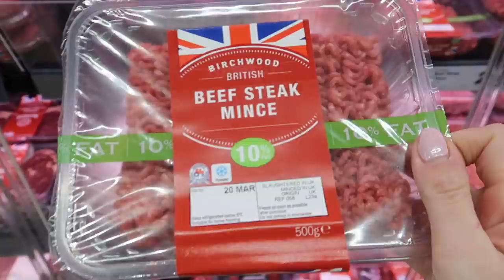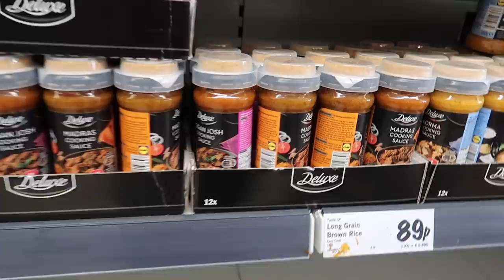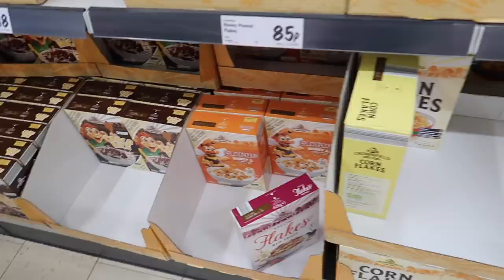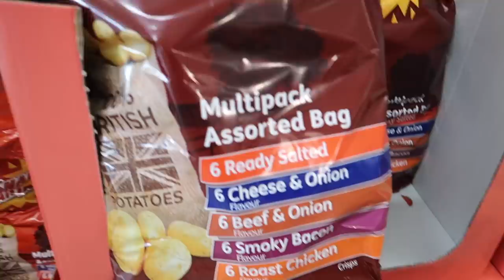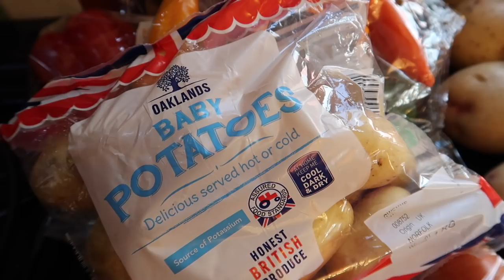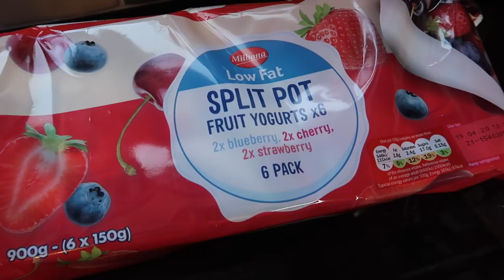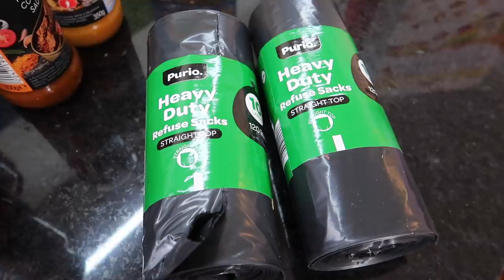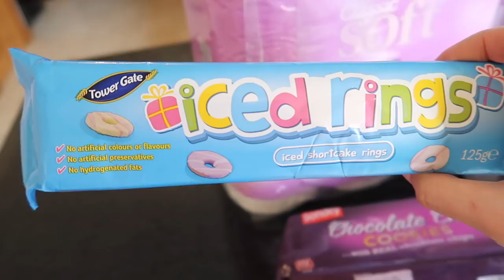LIDL SHOP WITH ME & GROCERY HAUL UK | WEEKLY FOOD SHOP MARCH 2020 | FAMILY OF 6 | MUMMY OF FOUR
Welcome to my Lidl shop with me and grocery haul! The shelves were a little bare in places where people have been stocking up in case of coronavirus isolation, but I still got loads in this huge Lidl haul. If you've seen my previous grocery haul videos, you'll know that I usually get my groceries delivered from Tesco. Well, you've been asking for me to go to Lidl, so here is my Lidl shop with me & haul!

This food shop for my family of 6 was filmed 13th March 2020 in the UK.

Any sponsored or gifted work will be marked AD in accordance with UK advertising standards. Thank you to each and every one of you that supports my channel by making a purchase through these links. *

♡ GET THE ULTIMATE MUM BUNDLE OF PRINTABLE RESOURCES when you join my parenting email club